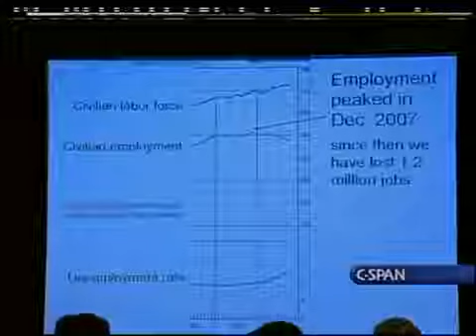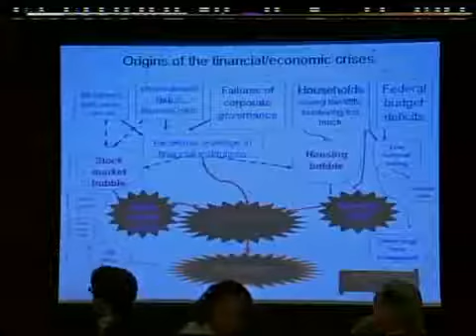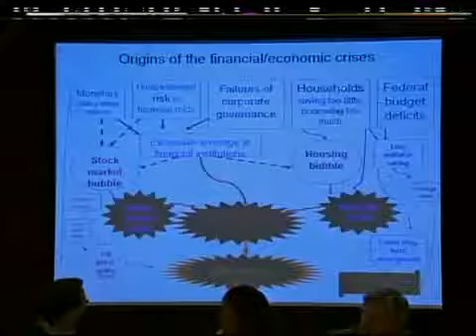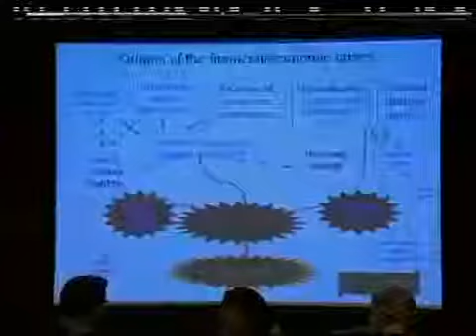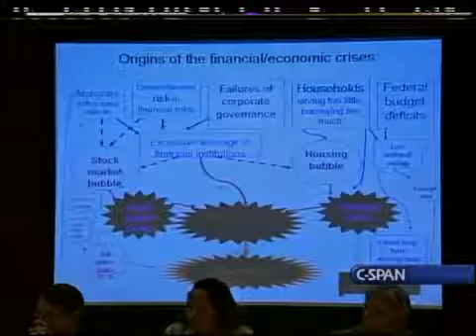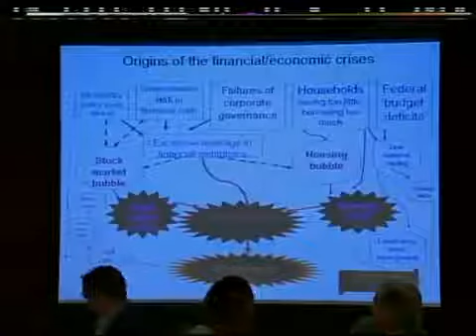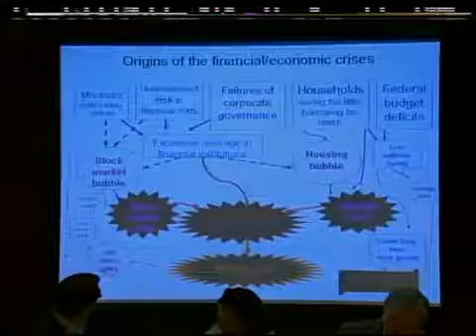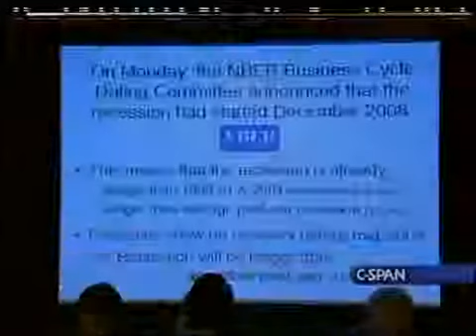Understanding the Financial Crisis: Origin and Impact Elizabeth Warren (2008)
The financial crisis of 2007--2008, also known as the Global Financial Crisis and 2008 financial crisis, is considered by many economists to be the worst financial crisis since the Great Depression.

This video is part of the course that Jim Wallis, Executive Director of Sojourners, teaches at Georgetown University on Faith, Ethics, and Public Life. Prof. Warren . The financial crisis.

2017 The financial crisis of 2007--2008, also known as the Global Financial Crisis and 2008 financial crisis, is considered by many economists to be the worst fin.